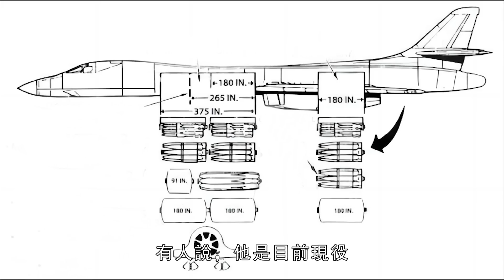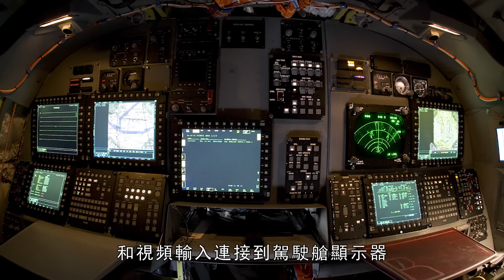世界唯二可變後掠翼超音速轟炸機，美蘇究竟誰抄誰，經過升級後的B-1B，可以掛載40枚反艦導彈，成為美軍反艦殺手 | 戰略轟炸機 | B-2 | B-21 | 航母 | 核武器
在航空史上，不同國家的設計師設計的飛機，外形相似並不奇怪。比如從第一代噴氣戰機開始，F-86就與MIG-15很像；直到今天，也有不止一種隱身戰機，從多個角度看起來都很像F-22，而相似度更高的，其實是B-1B和TU-160這兩種戰略轟炸機。
In the history of aviation, it is not surprising that aircraft designed by designers from different countries have similar shapes. For example, since the first generation of jet fighters, the F-86 is very similar to the MIG-15; until today, there are more than one stealth fighters that look like F-22 from many angles, and the ones with higher similarities, In fact, they are two strategic bombers, B-1B and TU-160.